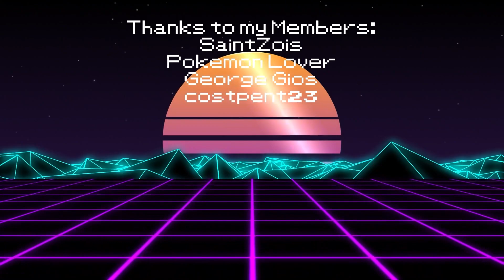Building a Team Around Shadow Zapdos to WIN BIG in Great League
Today we dive into Great League Open.
I am showcasing a line with ny signature Pokemon, Shadow Zapdos!
Have fun at Great League Trainers!

Support me even more by joining my channel to get access to perks: